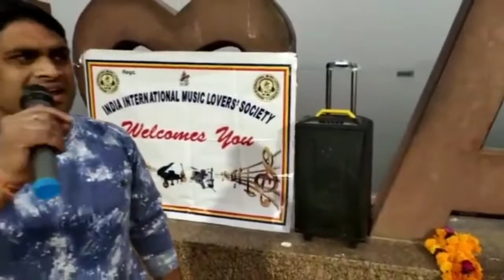SAATHI TERE NAAM ll COVER YD SHARMA🙏ll original Asha Bhosle, Bhupinder#youtubeshortsll ROAD SHOW ll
Song:- "Sathi tere naam ek din

Original Credits:-

Movie:-Ustadi ustaad se (1982)
Lyrics:- Deepak Tahil
Music Director:- Raam Laxman
Singer:- Asha Bhosle, Bhupinder
Director:-Mohan Geha
Star cast:- Mithun Chakraborty, Vinod Mehra,Ranjeeta,Jagdeep,Jayshree T.
Label:- Narjis

Karaoke:- Anil Chouhan

Cover by YD SHARMA
Road singing show#
Thank you so much 🙂